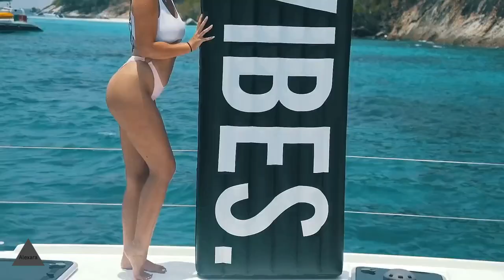Bikini Beauty: Naeleck - Burning Wish feat | Stunning Swimwear Showcase || Bikinis Modeling-Alexara